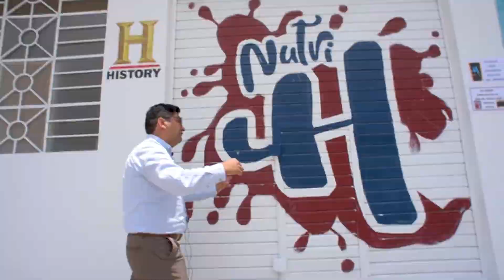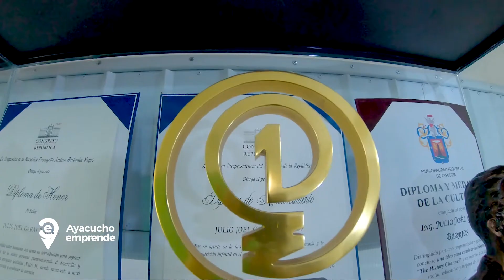Ayacucho Emprende I Café NutriH de Agroindustrias Garay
🟡 AyacuchoEmprende | Conocemos el nuevo Café Nutri-H el nuevo producto de JulioGaray y su empresa Agroindustrias Garay. Que buscan posicionar el café del Vraem en el mercado nacional e internacional.

Patrocinado Zafiro Equipos y Servicios SAC I Auspiciado por Zaga Clínica Dental Oficial / Barber Tattoo Mr. Giogi